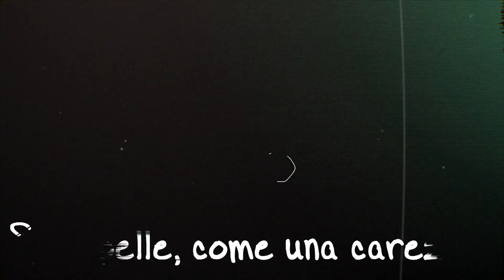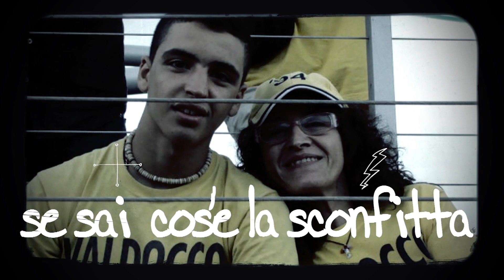Valdocco Ye Ye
Inno Auxilium Valdocco
Cantato dai ragazzi di Valdocco
Testo: Massimo Giacomini